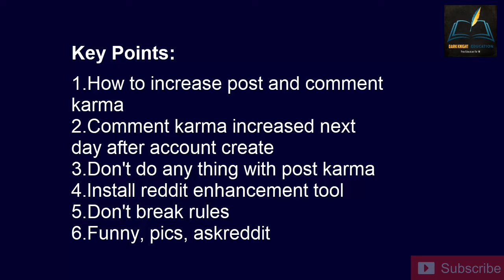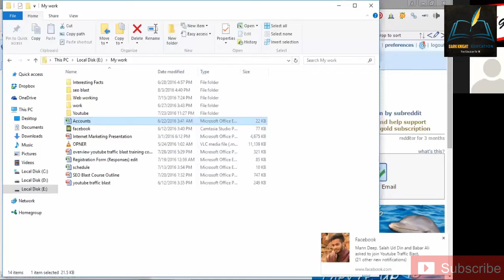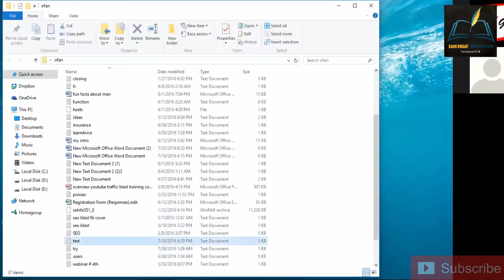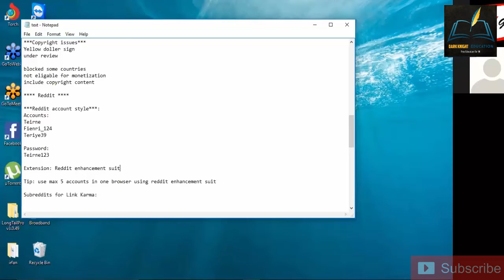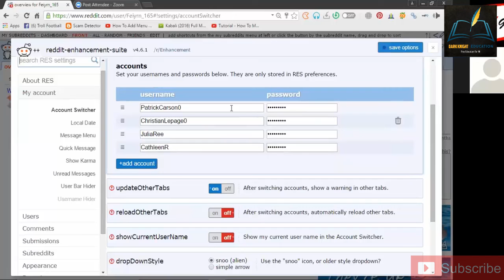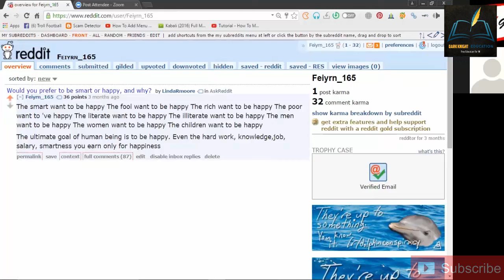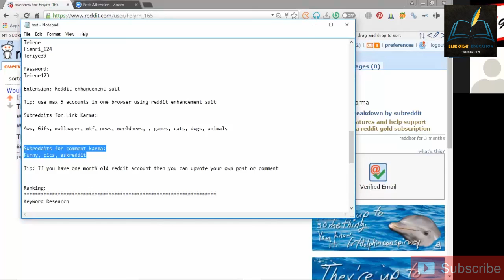Topic#15 Post Karma & Comment Karma | YouTube Earning Program | In Urdu And Hindi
Key Points:

How To Increase Post And Comment Karma
Comment Karma Increased Next Day After Account Is Created
Do Not Do Any Thing With Post Karma
Install Reddit Enhancement Tool
Do Not Break Rule
Funny, Pics, Ask Reddit